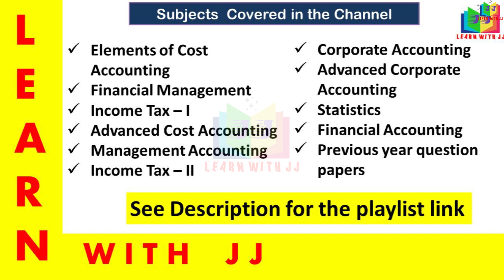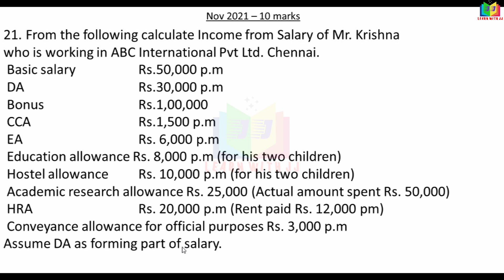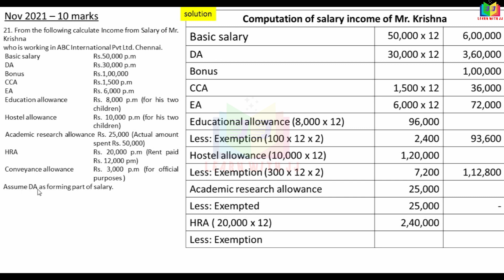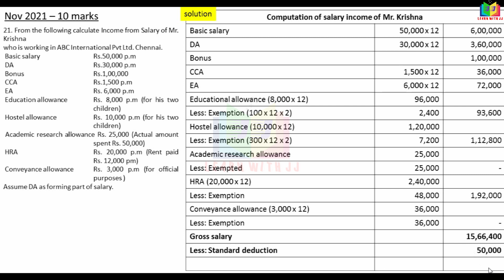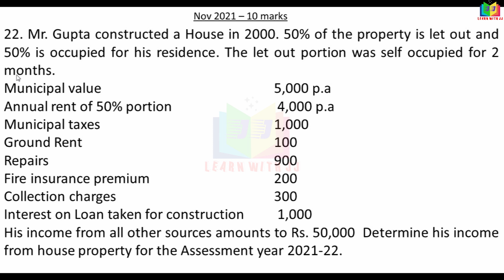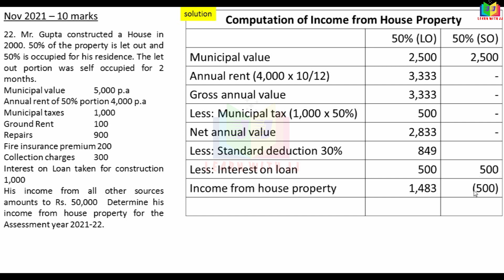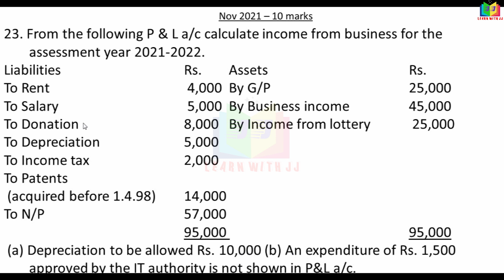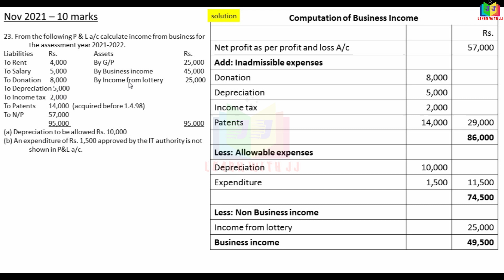incometaxnovember2021answer || Part 2